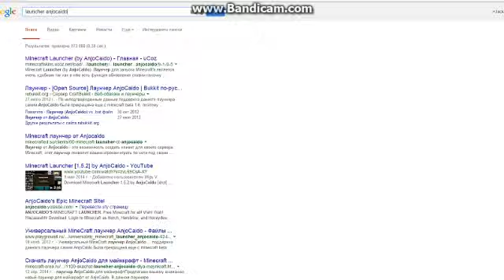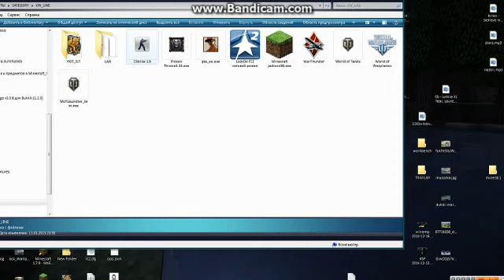Как поиграть в Minecraft на ПК Бесплатно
лаунчер AnjoCaido.
 я не рекламирую, просто как видите, пользуюсь сам :)
также мой сервер в Minecraft 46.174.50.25:25643